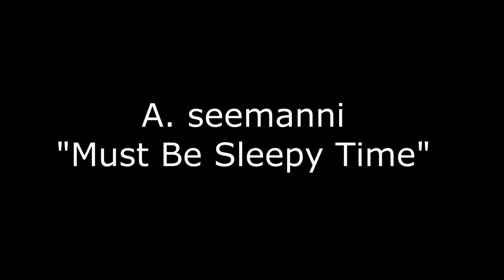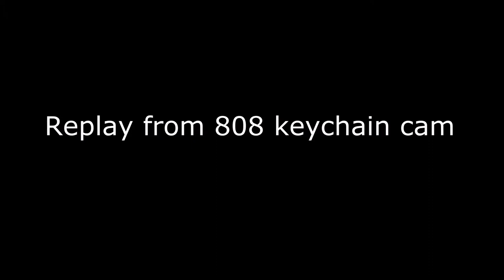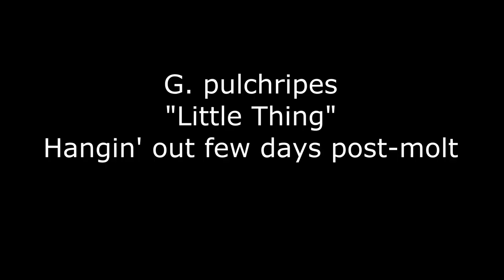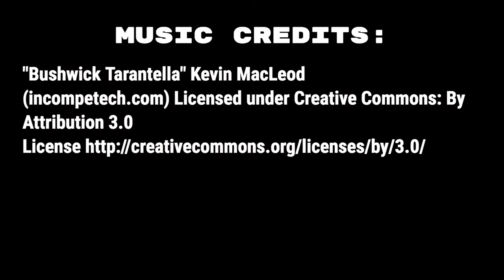Feeding Video #4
In this feeding video:

Aphonopelma seemanni - zebra stripe knee
Harpactira pulchripes - golden blue-leg baboon
Ceratogyrus darlingi - rear-horned baboon
Phormictopus cancerides - Haitian brown

And molt update on Brachypelma klaasi - Mexican pink beauty